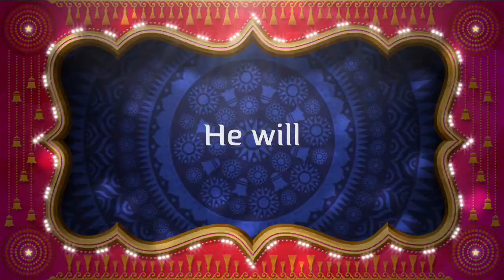The Giantpo Movie Trailers (2019)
Once An Little Red Bear Name Giantpo. Gonna on Vacation To See his Grandparents with his friend one. One His Friend Is Died By Angry Bird. Angry Bird Trap Giant His Friend And Family. After 1 minute They Was Free And Fight Again To Angry Bird at the End was Sad.